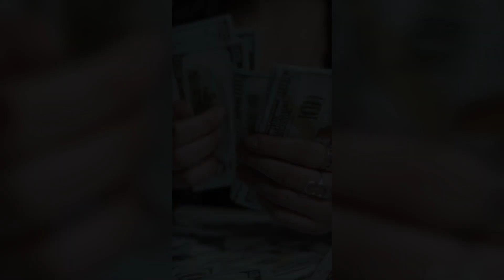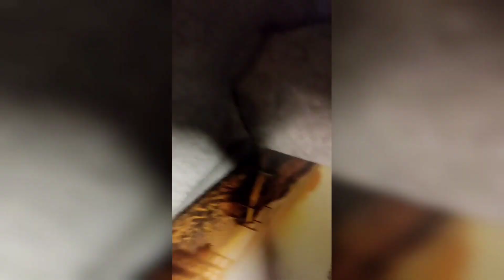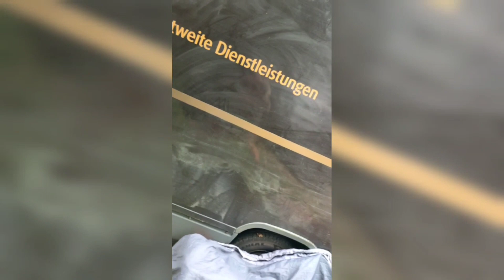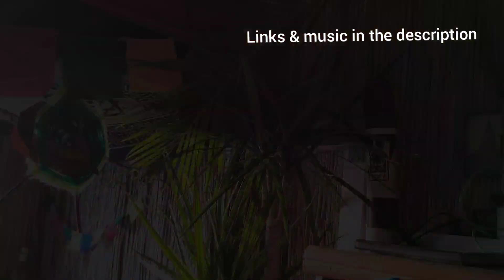Conscious Revolution - Episode 1 | Vanlife through Europe!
Hey Guys!

And If you like our way of living and you want to support our dreams and projects, here is a link: 🙏❤️

Concious Revolution music Episode 1
00:00 In the Forest - Acoustic Indie No Copyright
00:25 Epic backing Tracks
02:55 Flow - LiQWYD
05:40 Inshot theme
06:27 Not the King - Ice Tea
12:10 Philip E Morris - Golden Days
14:23 Rainy Days - Wet Dreams
15:06 Youth - iksonmusic

Tonique:
tonique_maitri